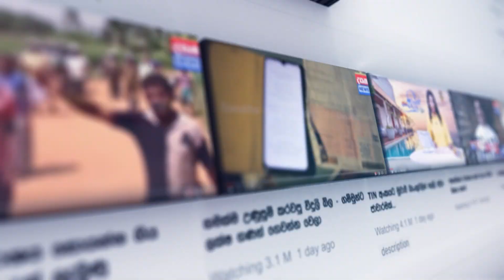රට බංකොලොත් කිය කිය හාල් බෙදනවා - ආණ්ඩුවේ රදෙි එළිපිටම ගලවයි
අනුර අවු: 20ක් පාර්ලිමේන්තුවේ (එක වංචාවකට අහුවෙලා නෑ)

📺 Dialog TV: Channel No 20
📺 Freesat: Channel No 17
📺 PEO TV: Channel No 16